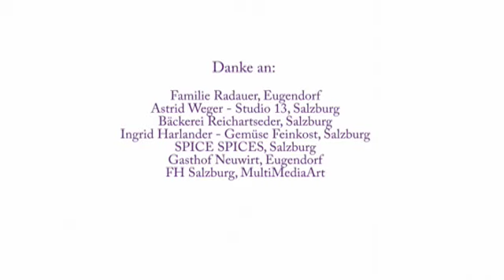Glück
Salzburg, 2006
Director/Concept: Laura Noebauer
with Ewa Bankowska and Delphine Kini Mae

Prizewinning film from Shorts on Screen 2007

Feature in :
Diagonale Fim Festival 07
Videodance Thessaloniki 07
Crossing Europe 07
Shorts & Skirts ORF 07